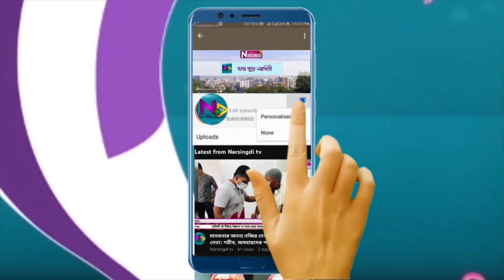বাংলাদেশ খেলাফত মজলিস নরসিংদী জেলা সম্মেলন| Bangladesh Khilafat Majlis in Narsingdi. Narsingdi.tv